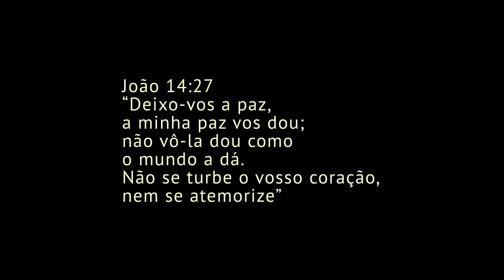Paz em Cristo - Jovem Cantor SUD - Arranjo: Elton Luz (Peace in Christ - Portuguese/Brazil)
Jovens do Piauí, São Paulo, Minas Gerais, Paraná, Paraíba, Canadá & Utah,
unidos pelo amor a música e evangelho de Jesus Cristo nesta linda versão da canção Paz em Cristo!
Vozes:
Gabriela Alonso de Oliveira
Adam Luz
Sabrina Magliocchi
Fernanda Sayumi
Beatriz Barbour
Danielle Amorim Lima
Alicia Chaves
Rebeca Costa
Gabriela Kasimerczak
Anna Lopes
Maria Nanci
Gabriela Cleis
Davi Torquetti
Mel Peixoto
Lanna Lisboa
Samantha Toyama

Compositor: Nik Day
Arranjo: Elton Luz

Quando a tarde cai,
Não consigo ver.
Quando tudo se desfaz,
A quem recorrer?

Em minha aflição,
Medo de errar,
Perto, como um irmão,
Cristo sempre está.

Em Seu amor
Vou confiar,
E toda dor
Vai aliviar.
Na tempestade,
Forte Ele me faz.
Em plena escuridão,
Nele encontro paz.

Se eu me sentir só,
Se eu me perder,
Posso andar por onde andou,
Posso o bem fazer.

Vou me levantar
E estender a mão.
Quero ser como Ele é,
Mudar meu coração.

Em Seu amor
Vou confiar,
E toda dor
Vai aliviar.
Na tempestade,
Em meio à solidão,
Nele encontro paz.

Em Seu amor
Vou confiar,
E toda dor
Vai aliviar.
Na tempestade,
Em plena escuridão,
Nele encontro paz.
Em plena escuridão,
Nele encontro paz.